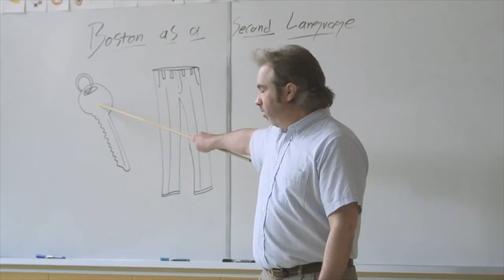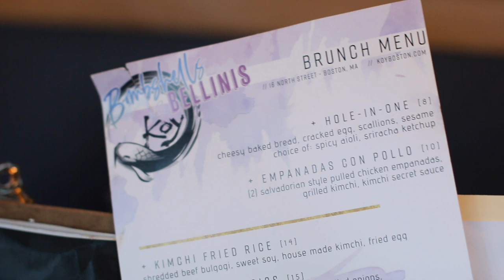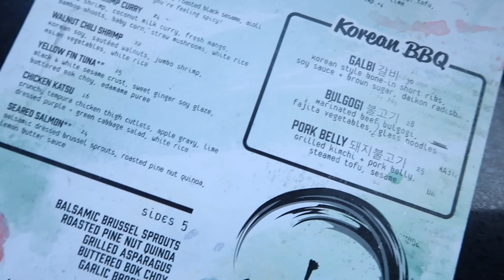HEALTHIEST OF BOSTON: KOY KOREAN FUSION RESTAURANT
Now, I love being social and going out to restaurants… but I eat an oil-free plant-based diet. This makes eating at restaurants very difficult.
Especially because I’m the only one in my social circle that eats this way…. And the people that I’m closest to eat a traditional diet. This makes going out to eat really difficult. And I know I’m not alone in this struggle. I hear all the time from the hunnies that they can’t go out to eat because restaurants don’t cater to an oil-free vegan diet... And I won’t stand for that. So I’m on a mission. And that mission starts now. Welcome to my Healthiest of Boston series. I’m going to be traveling to restaurants all over the city, connecting with the chef and managers, and showing you hunnies where you can eat as an oil-free vegan!